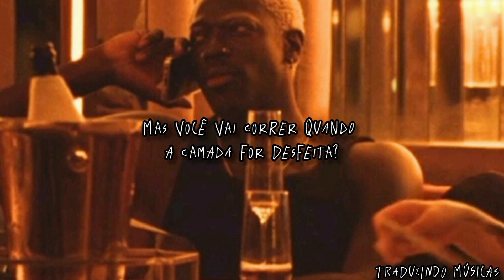Moses Sumney - Get It B4 (tradução/legendado PT/BR) - THE IDOL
Aah, ooh, ooh, ooh, ooh
Aah, ooh, ooh, ooh

Ooh
I don't know what you still want me for
You've seen a lot but you could see some more
Window shopper, there's a lot more in store
Like how I like it every night into the day
I don't like to let the light get in the way
I'm no open book, but forget it
'Cause if you didn't get it before, you can't get it no more

Don't get it before, you don't get it before
Don't get it before, you won't get it no more

Take it down for love
Take ya down for lust

You used to be the prototype when I fantasized
Now I fantasize 'bout touchin' you with open eyes
Put the indica down, am I not turnin' you on?
'Cause you're turnin' me on, yeah, you're turnin' me
You're attracted to layer number one
But will you run when the layer's undone?
You're distracted, babe, if you don't see me for me
You're not gettin' the deep, you're not gettin' me

'Cause, ah-ah-ah, it feels so good
Ah-ah-ah, when understood
Ah-ah-ah, turned on by the truth
Ah-ah-ah, take every side
Ah-ah-ah, it feels so right
I don't wanna fight
And I don't wanna hide
When you finally ride, ride

You don't get it before, you don't get it before
Don't don't get it before, you don't get it before

Won't break it down
For ya
Spelled it out
For ya
I won't just reroute
For ya
Break it down, down, down
Ooh
Aah
Ah-ah-ah

Ooh, aah, aah, ooh
Ooh, aah, aah, oo